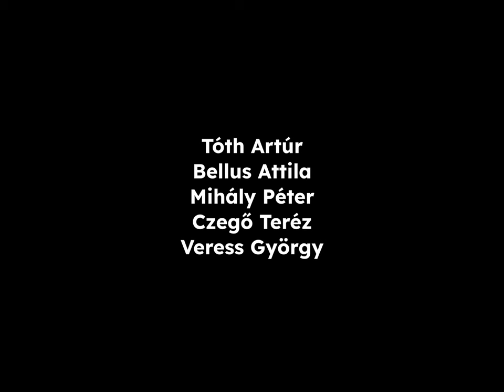Holnap nem jön fel a nap | ELŐZETES | 2023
Márió, miután meglép a javítóintézetből, remélt szabadságáért tragikus árat fizet.

Holnap nem jön fel a nap
magyar kisjátékfilm
21 perc

Forgatókönyvíró, rendező: Lendvai Kristóf
Szereplők: Tóth Artúr, Bellus Attila, Mihály Péter, Czegő Teréz, Veress György

A trailert vágta: Pusztai Lőrinc
Zenéjét szerezte: GINGER?

Főtámogatónk: 2.8 Rental
Támogatóink: Nilfisk, Industrial Distribution Hungary Kft.

2023. november 3-tól a kijelölt mozikban!